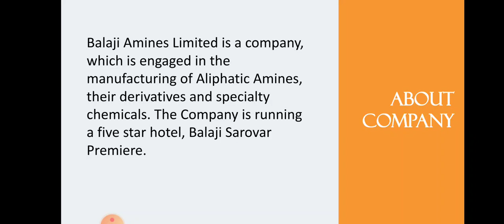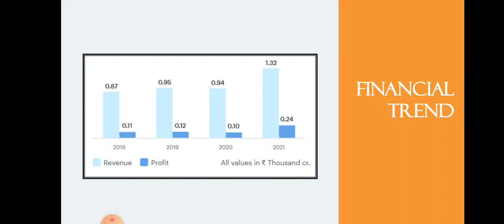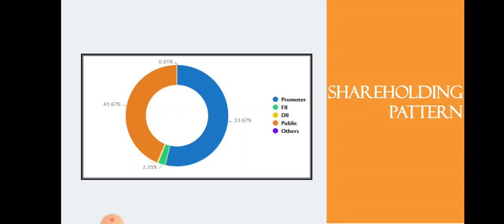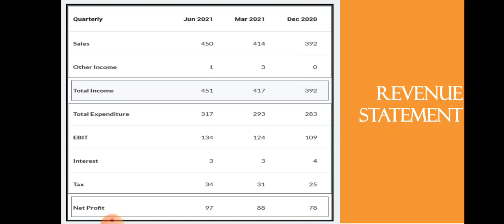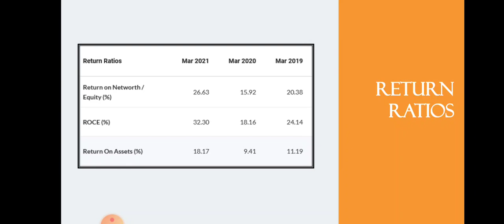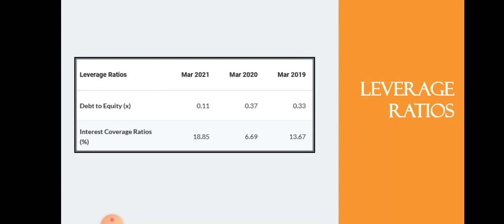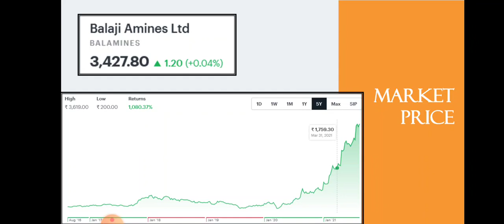Balaji Amines Share Analysis | Balaji Amines Breaking News | Best Stock | Dailystock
Source: Tickertape.com
Moneycontrol.com